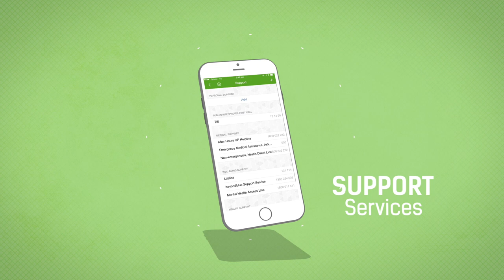New Roots App for men settling in Australia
The New Roots App is designed for men settling in Australia, specifically for those on humanitarian visas and from refugee backgrounds.

It comes in Arabic, Farsi, English and Tamil. Get it free for Android and iPhone in Google Play Store and iTunes app store.